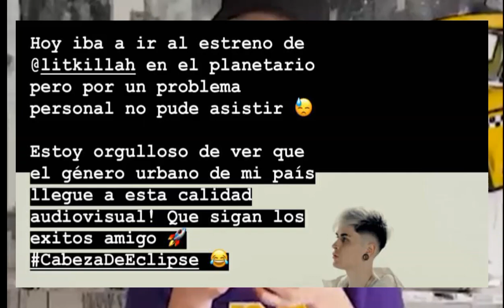5 Datos sobre Eclipse de Lit Killah | Daykon